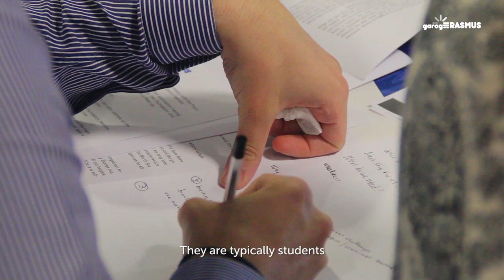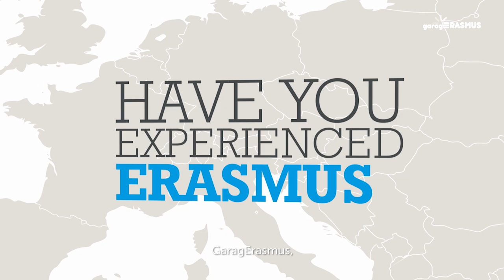Join GaragErasmus, become a Foundation Member!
garagErasmus is building the first professional network of the Erasmus Generation. Former Erasmus students are a generation of extraordinary people who have had a life-changing experience and who can play a strategic role in Europe's future. They represent the first true generation of Europeans: the Erasmus Generation.

There are strong indications that Europe currently is missing its chance to focus on people, innovation, and growth. This is what garagErasmus can do: by mobilising the talents and business ideas of the Erasmus Generation, the initiative will contribute to wealth and development in Europe.

3 reasons to join the garagErasmus Foundation:
1. Support economic growth and innovation on the local level - your campus, city, region - by linking it with the European level

2. Be part of a unique public and private alliance of universities, companies, cities, and other important stakeholders in education and economic and social development

3. Provide an additional benefit to your Erasmus alumni, track former students and follow their professional development after their mobility and their studies